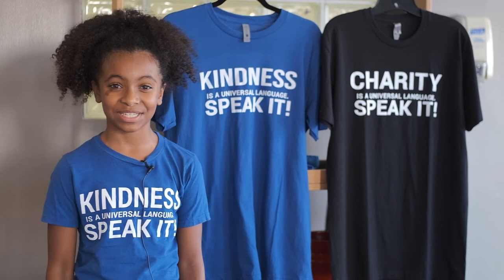Tychelle Mosley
Tychelle Mosley of Tychelle Mosley Art